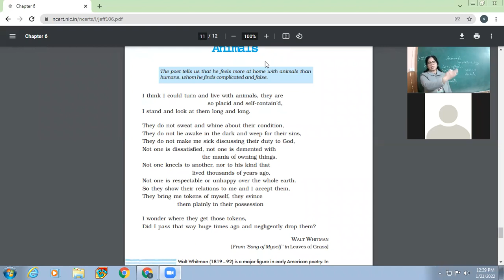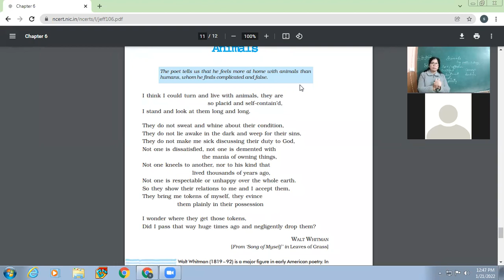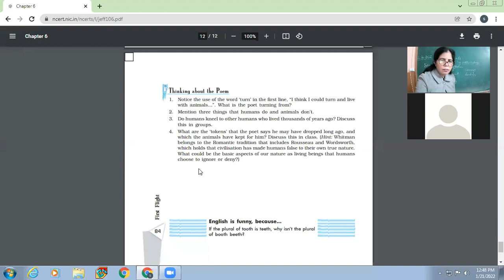21-01-2022 X-A ENGLISH